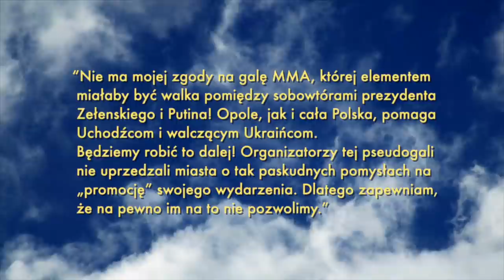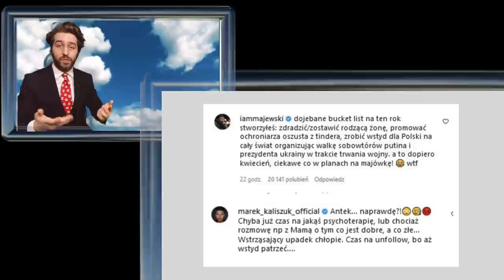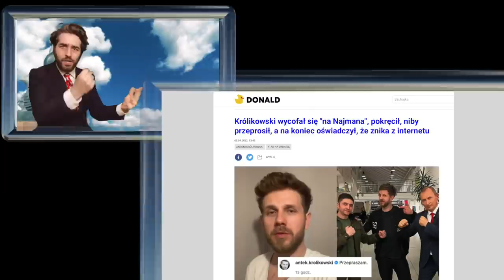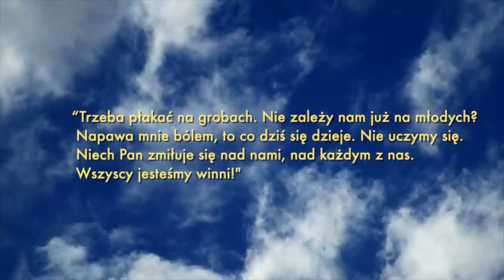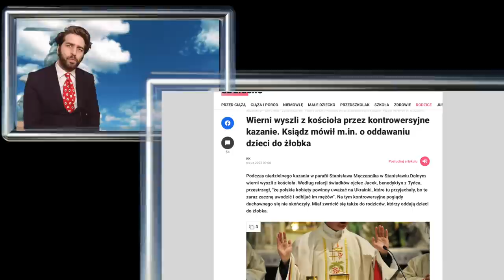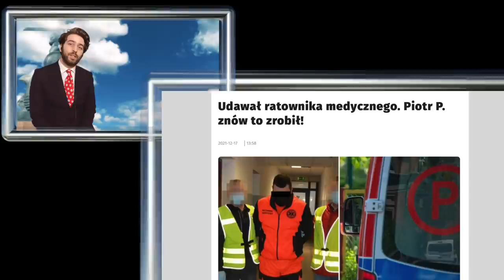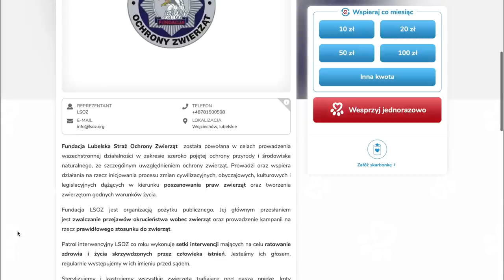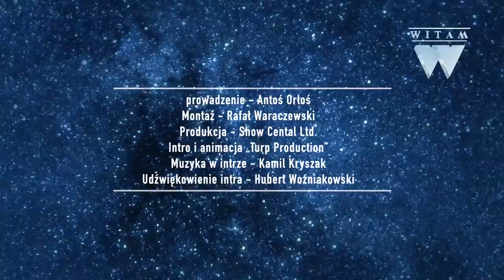KRÓLIKOWSKI ROBI GALĘ Z ZEŁENSKIM A FRANCISZEK SIĘ POGUBIŁ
W dzisiejszym odcinku Witam | Antoni Królikowski, który to upadł chyba na głowę i chciał zorganizować pato walki MMA. Jest też o papieżu Franciszku co drybluje słowami niczym Morawiecki mówiący o cenach chleba i o księdzu co takie kazanie walnął, że wszyscy wyszli. Dodatkowo kilka szybcisieńkich newsów jako NOWY SEGMENT programu! A co!
LINKI DO ZBIÓREK:
Przeczytaj moje felietony na wiadomości / fakty / informacje / przegląd wydarzeń / newsy / news / najnowsze newsy / z kraju / ze świata wiadomości / informacje / newsy / najnowsze / wydarzenia / przegląd wydarzeń / polityka / rozrywka / Antoś Orłoś, entuzjasta krytykowania absolutnie wszystkiego. Uwielbia obserwować świat polityki choć nie przepada za politykami. Marzy o zjedzeniu kiszonego śledzia przy dźwiękach Black Sabbath. Prywatnie lubi słuchać muzyki z winyli i oglądać stare horrory. Od dłuższego czasu prowadzi „Kącik muzyczny” w programie WTS na kanale Macieja Orłosia gdzie również jest prezenterem WTSBis.